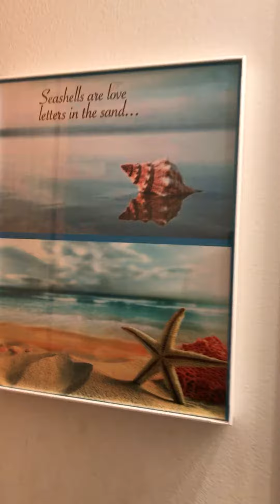Surprise picture for Daves bathroom